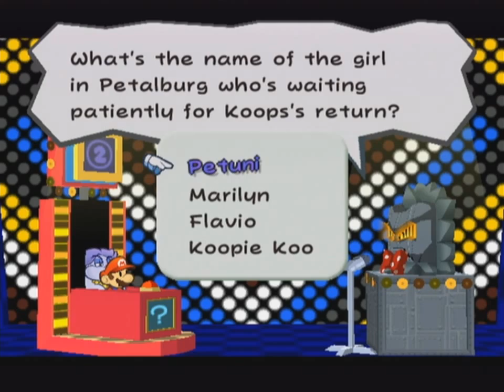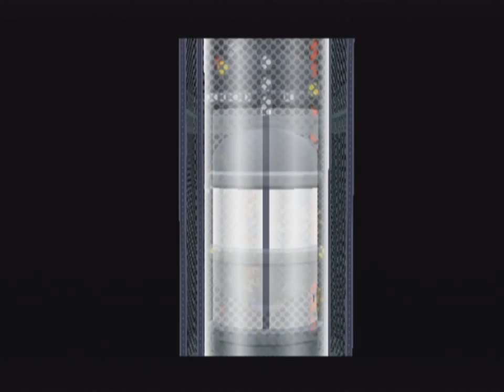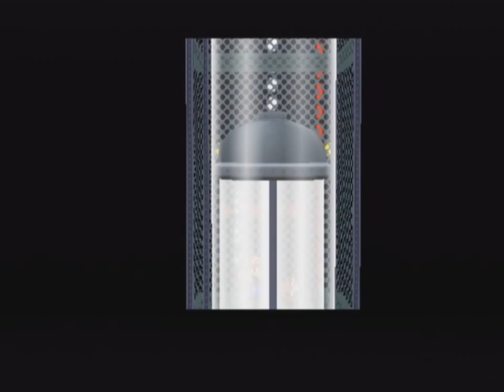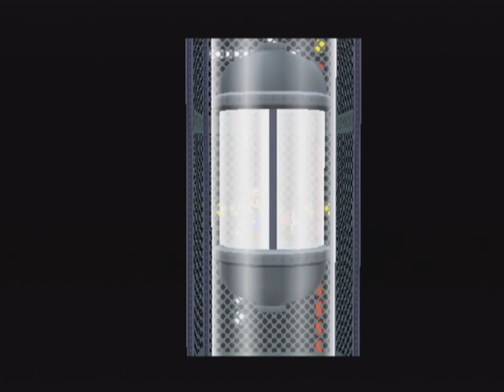Paper Mario TTYD - [66] Card Master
It's great that they lock all these doors with card keys, but why are all the cards just randomly scattered throughout the base? And how does anyone else get beyond these locked doors anyway?

Everything is confusing on the moon.